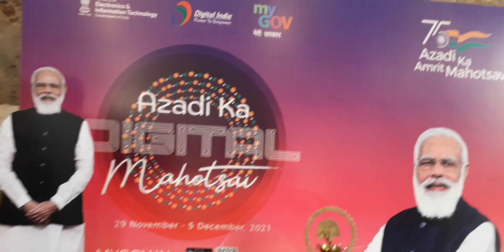December 4, 2021(3)